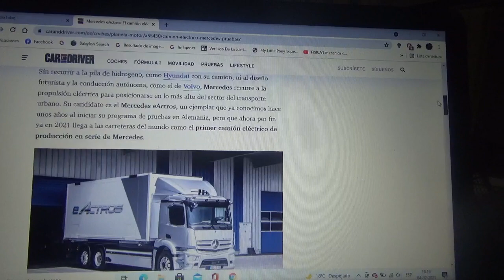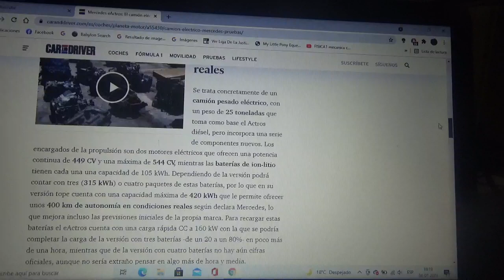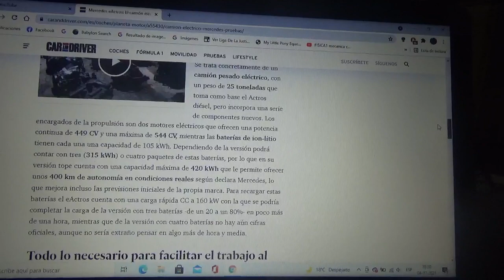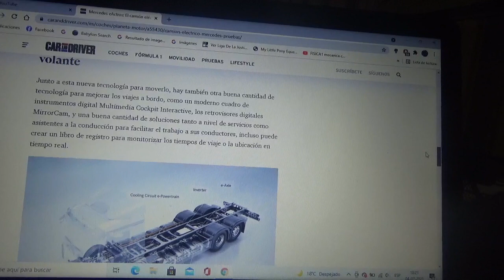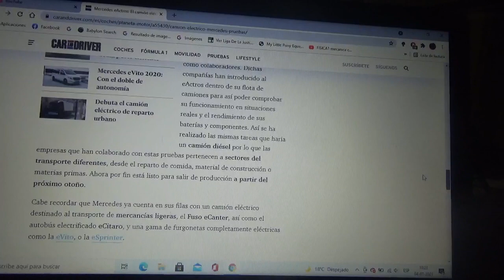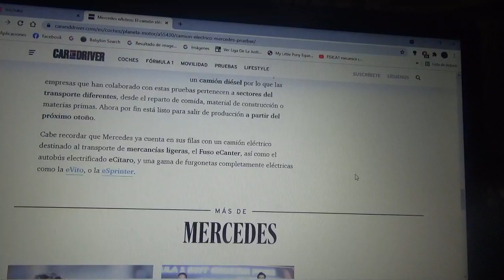Mercedes Benz eActros información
Aquí les menciono el primer camión de transporte urbano pesado 100% eléctrico de la marca de la estrella que ya terminó con sus pruebas y que por primera vez se producirá en serie